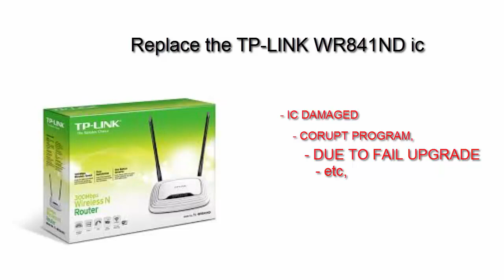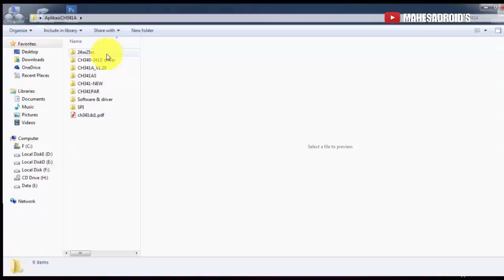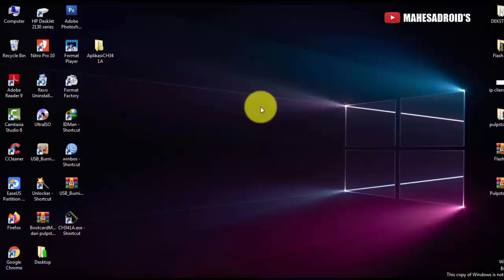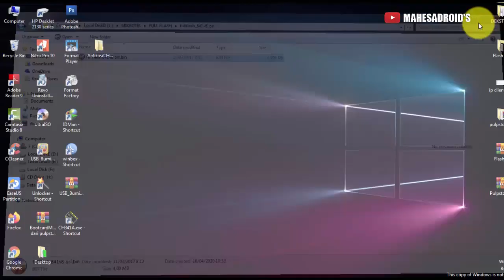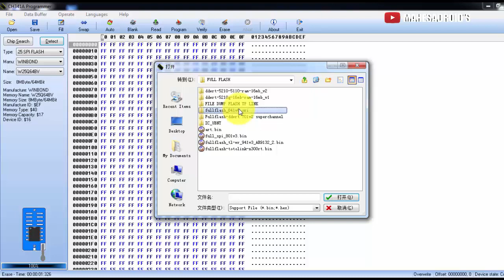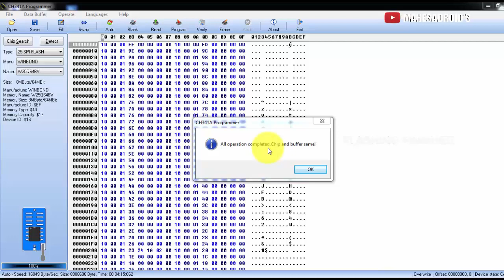FIX Tp link BRICKED, FAILED UPGARE, ERROR| debrick router modem tp-link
Cara mengatasi gagal upgrade tp-link, flash ic bios, ganti ic program router tp-link wr 841

Untuk tplink atau merk dan type lainya yang mengalami brik, blinking .gagal upgrade, tidak bisa diakses itu karena gagal firmware atau bootloop. solusi ganti ic program yang terisi file fiullflash. Kunjungi toko kami untuk pembelian ic full dump berbagai merk dan type router disini

tp link blinking orange light
tp link blinking
tp link blinking light
tp link router blinking lights
tp link router blinking orange
tp link light blinking no internet
tp link router blinking all lights
tp link led blinking
tp link ac1750 blinking lights
tp link lock light blinking
tp link setting light blinking
tp link wifi extender blinking
tp link wifi light blinking
tp link router lock light blinking

Link pembelian ic tp-link tinggal solder saja untuk memperbaiki router modem yang error:
ic ddwrt TP LINK TL-WA5110G DD WRT

Untuk ketersediaan type dan merk lainya, silahkan tanyakan pada kolom komentar. Terima kasih